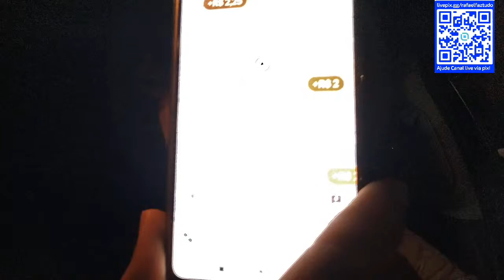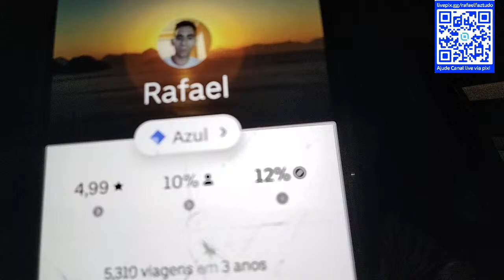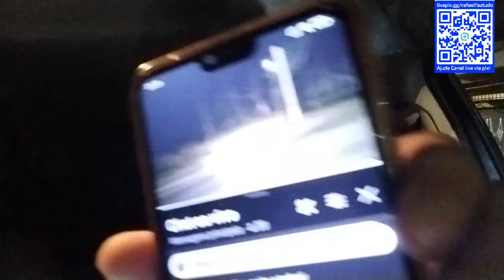VLOG UBER / MOTORISTA EM SÃO PAULO